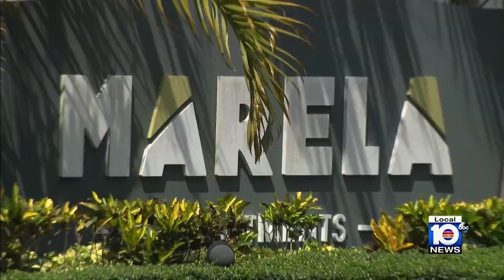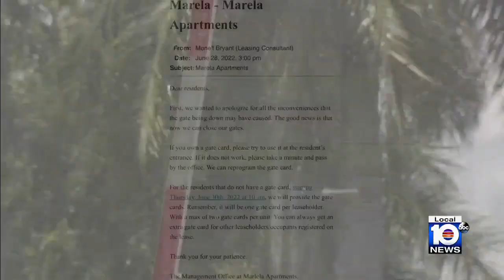Residents of Pembroke Pines apartment complex react to violent carjacking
Pembroke Pines police are seeking two suspects accused of carjacking two residents at gunpoint at an apartment complex just before midnight Monday night.